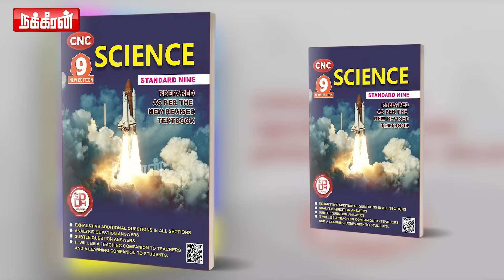அண்ணாமலைக்கு ஆப்பு ரெடி.. எடப்பாடியின் ரகசிய திட்டம்..! EPS | Annamalai | ADMK | BJP | Nakkheeran TV